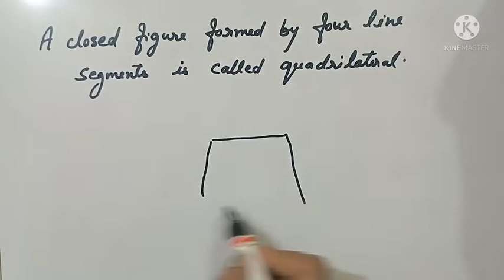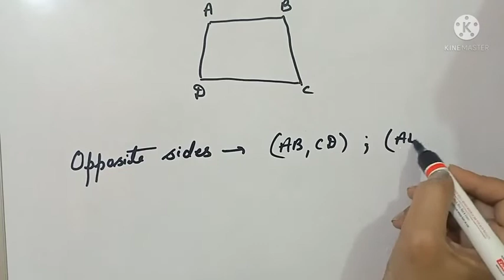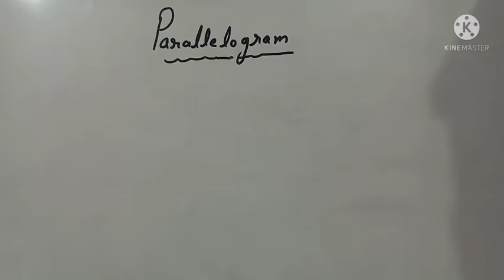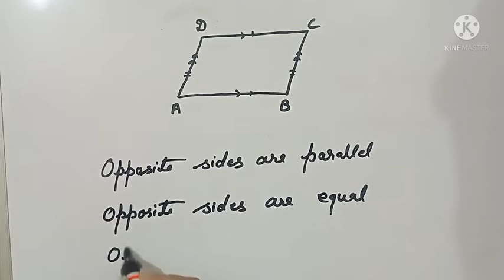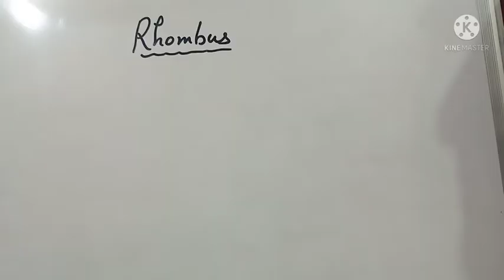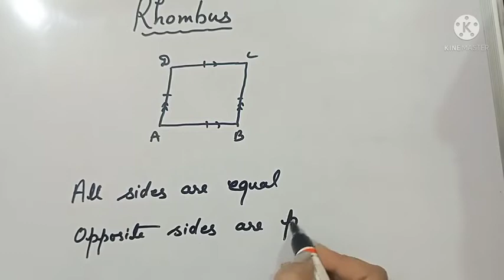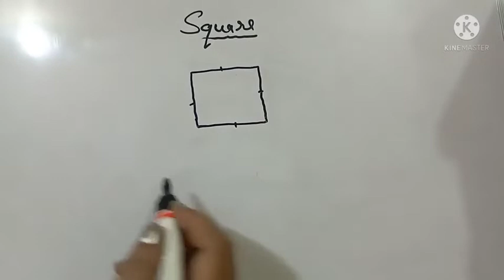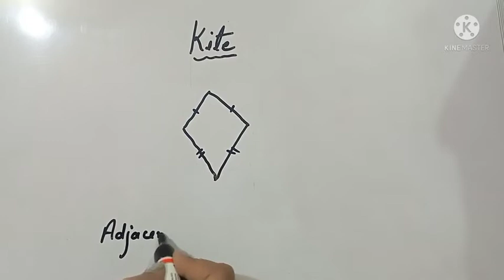Different types of quadrilaterals and their properties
Properties of parallelogram, rhombus, rectangle, square, trapezium and kite